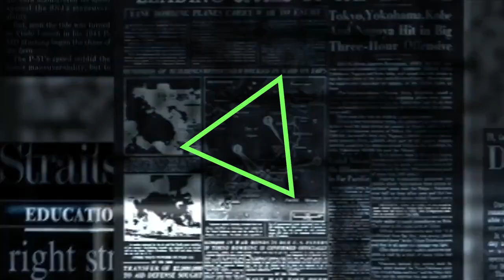大戦の遺物と新たな国づくり - ミャンマーニュース！1月23日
アキ